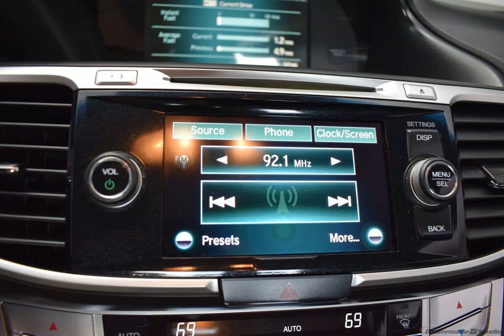2013 San Marino Red Honda Accord 2D Coupe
Certified Used 2013 San Marino Red Honda Accord 2D Coupe EX-L Black
Certified. Honda Certified Used Cars Details:

  * Roadside Assistance
  * Transferable Warranty
  * Vehicle History
  * 182 Point Inspection

HONDA CERTIFIED 7YR.100000 LIMITED WARRANTY, ONE OWNER, CLEAN CARFAX, CLEAN AUTOCHECK, HEATED SEATS, NON SMOKER, SUNROOF/MOONROOF, LEATHER, NEVER A RENTAL, LOCAL TRADE, HURRY, CERTIFIED CLEARANCE, V-6, COUPE, SUPER LOW MILES, Black w/Perforated Leather-Trimmed Seats.
Awards:
  * 2013 KBB.com 10 Best Late-Model Used Cars Under $15,000   * 2013 KBB.com Best Resale Value Awards   * 2013 KBB.com 10 Best Family Cars   * 2013 KBB.com 10 Best New Sedans Under $25,000   * 2013 KBB.com Brand Image Awards
2016 Kelley Blue Book Brand Image Awards are based on the Brand Watch(tm) study from Kelley Blue Book Market Intelligence. Award calculated among non-luxury shoppers.  Kelley Blue Book is a registered trademark of Kelley Blue Book Co., Inc.